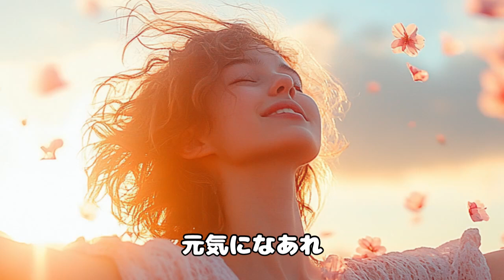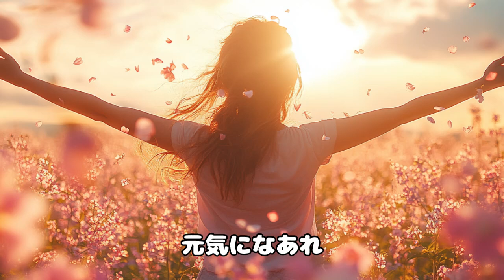【AI音楽発信】元気になあれ：心に響く励ましの歌 クヨクヨしても仕方がない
SunoAIが作曲した「元気になあれ」は、日々の困難や辛い時期を乗り越えるための応援ソングです。空を見上げて涙がこぼれた時でも、この曲が心の支えになり、笑顔を取り戻せるようにとの思いが込められています。

この曲は、過去を忘れて新しい夢を描くための一歩を踏み出す力を与えてくれるでしょう。心が疲れた時、ぜひこの歌を聴いて元気を取り戻してください。

魔法の言葉「元気になあれ」があなたに届きますように。